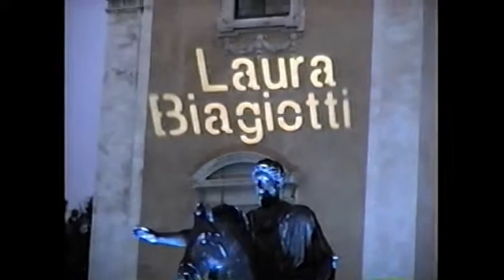Rome: Fashion Show at the Campidoglio, July 2004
We happened to be in Rome during fashion week in 2004. There were shows all over the city.  Designer Laura Biagiotti held her show at the Piazza del Campidoglio on an unusually cold night.  It included a pre-show appearance by actress Virna Lisi.